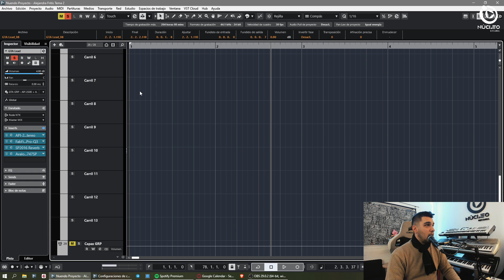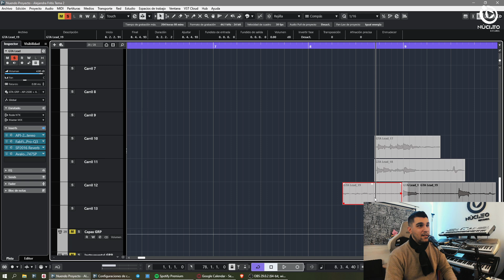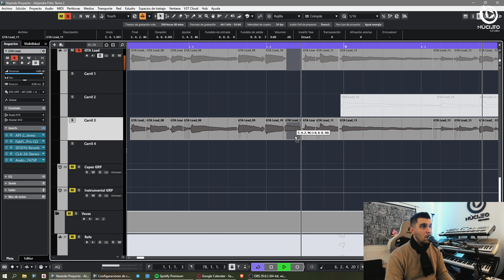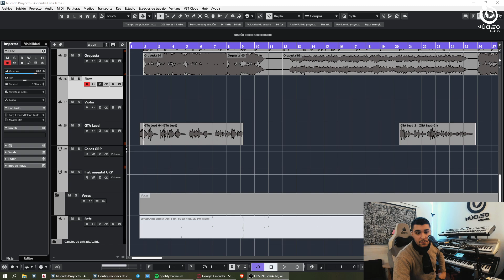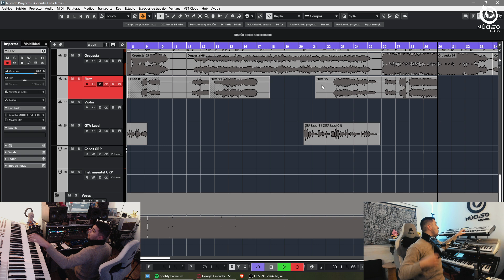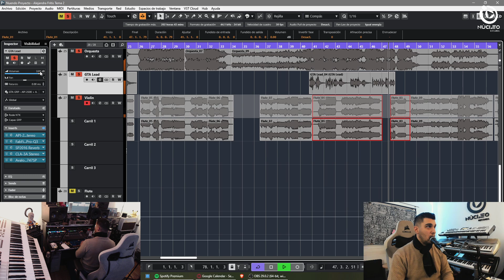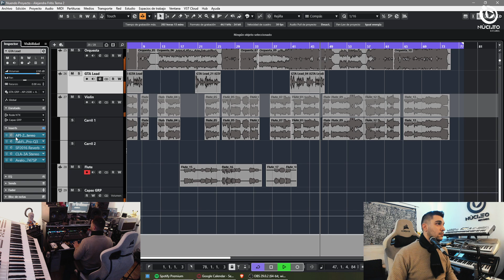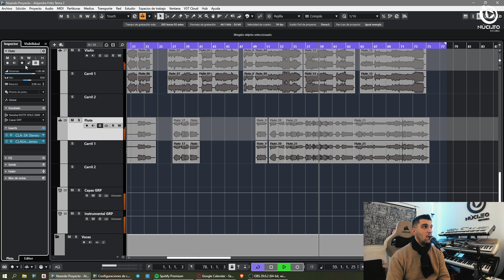Alejandra Fritis - 2024 N°20 - PRODUCCION MUSICAL EN VIVO - NUCLEO RECORDS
Subo videos casi todos los dias sobre Produccion Musical y Mastering Analogico, el trabajo y mi dia a dia en el estudio. Saludos desde Ramos Mejia, Argentina.